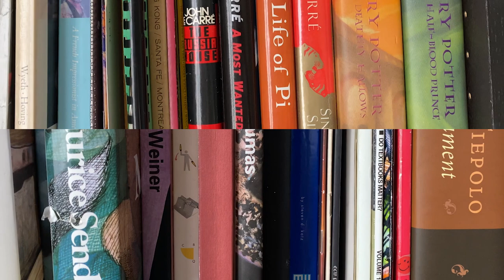Meet the Artist - Tad Sare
The Delaware Division of the Arts’ Mezzanine Gallery presents 2022 DDOA Individual Artist Fellow Tad Sare’s exhibition, “Projected Perspectives”, running April 7-28, 2023. Guests are invited to attend a Meet-the-Artist Reception on Friday, April 14 from 5:00-7:00 p.m.

Tad Sare is an experimental animator and artist currently living and working in Wilmington, Delaware. Sare uses the storytelling medium of animation to explore perception and interpretation of juxtaposed and sequential images. He employs hand drawn techniques while collaging/overlapping photographs, live action video, and sound elements digitally. His work borrows ideas, filmic devices and tropes from espionage and thriller literature and cinema to examine the relationship between the perceived and the unknown of visual information.

‘Projected Perspectives’ gives a snapshot of two recent site-specific artworks Sare created using his own eclectic subject matter and animation techniques. ‘Triptych’, originally exhibited at the top of a ladder within an old rice store in Japan, incorporates visual representations of ‘floating’ or ‘soaring’. Viewers are encouraged to watch the video from a vantage point that simulates the experience of climbing to the top of that ladder. ‘Pipes of Perception’ depicts a strange journey in and around water pipes. The exhibition also includes the hand drawn elements that were used to make the animated short films.

Since 2009, Sare has taught art at Delaware College of Art and Design (DCAD), where he currently serves as the Program Chair of Animation. He is also a teaching artist for a mentor program through Cab Calloway School of the Arts. At PAFA, his alma mater, he continues to teach in the Summer Arts Academy. In 2022, Sare was awarded a Delaware Division of the Arts Established Fellowship in Media Arts:Video/Film.

The Mezzanine Gallery, open weekdays from 8:00 a.m. to 4:30 p.m., is located on the second floor of the Carvel State Office Building, 820 N. French Street, Wilmington.

Image: “Kitchen Windowsill (Triptych Background Element),” 2022, graphite on paper, 14” x 18″